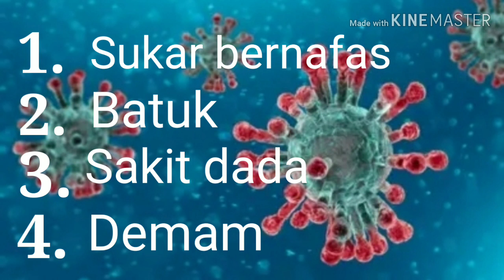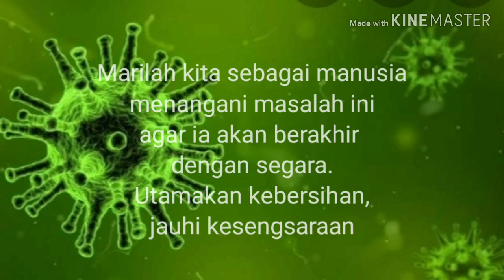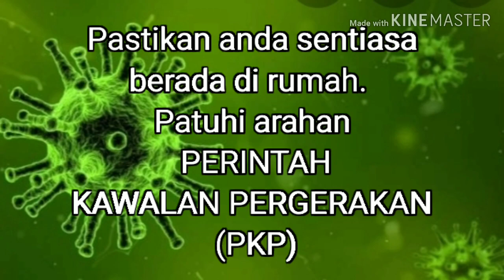Pandemic: Corona Virus - Sintem Wabak Ini Dan Cara Mencegahnya | (Perkongsian)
Kepada semua rakyat Malaysia sekalian, ikutlah peraturan Perintah Kawalan Pergerakkan yang dibuat oleh kerajaan. Jangan kita berdegil. Covid-19 Stayathome.